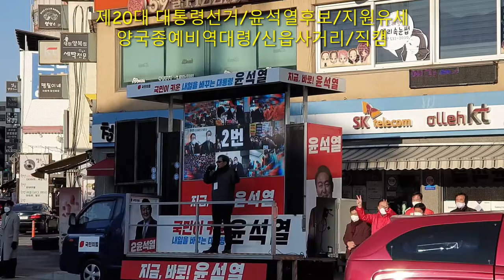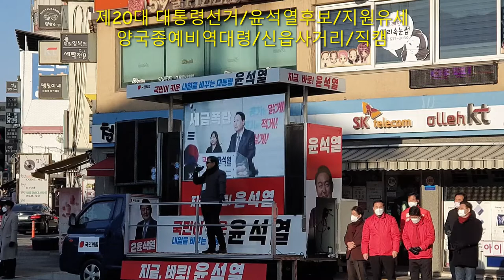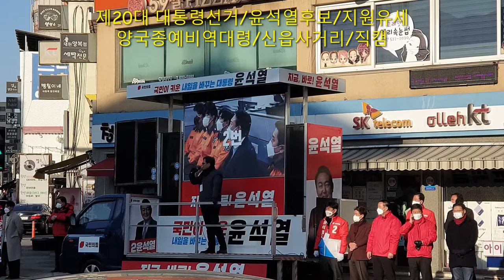제20대 대통령선거/윤석열후보/지원유세/양국종/신읍사거리/직캠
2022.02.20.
신읍사거리